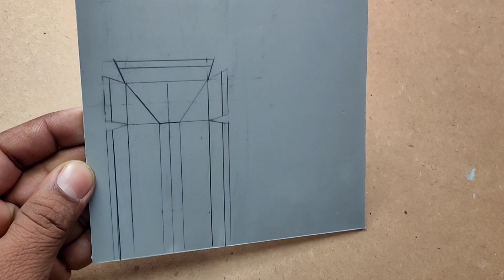How to make tractor show |powertrac tractor show|tractor bonnet|powertrac euro show|koshish all time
How to make tractor show |powertrac tractor show|tractor bonnet|powertrac euro show.
Hi Let's make powertrac tractor show from pvc.somebody say Tractor bonnet.
Now first design bonnet and make it.
Design of bonnet or tractor show of sonalika,farmtc,powertrac,are almost same.
And we will also see how make tractor at home and how to make bonnet or tractor show at home easy.common design fo powertrac439,powertrac50,powertrac60.